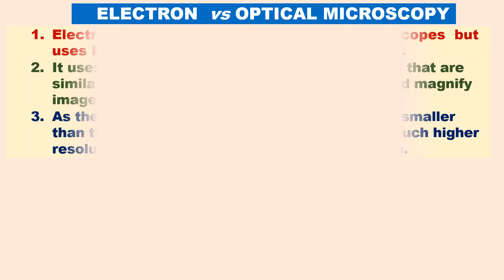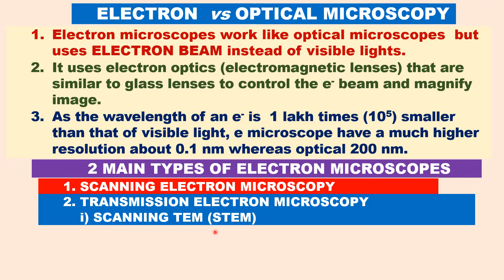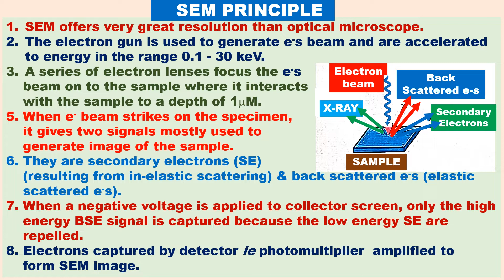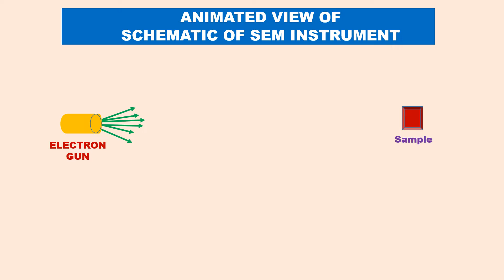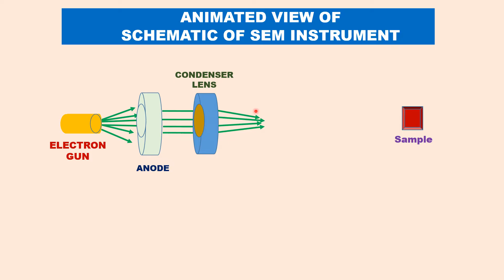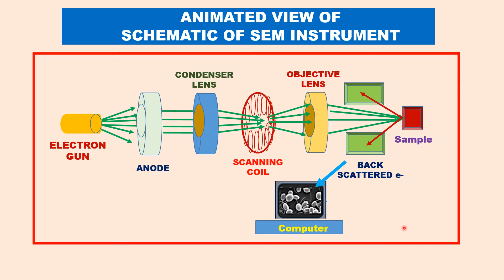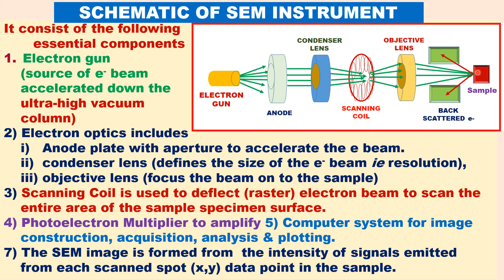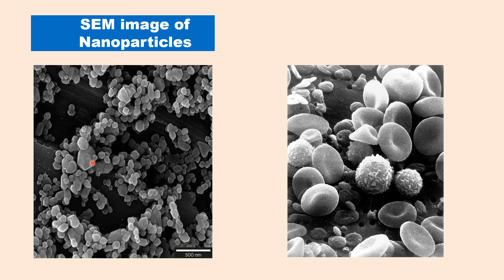Tamil Animated SCANNING ELECTRON MICROSCOPY SEM PRINCIPLE INSTRUMENT uses 2 TYPES optical microscope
Tamil SCANNING ELECTRON MICROSCOPY PRINCIPLE INSTRUMENTATION APPLICATIONS 2 MAIN TYPES OF ELECTRON MICROSCOPES
ELECTRON vs OPTICAL MICROSCOPY ANIMATED VIEW OF SCHEMATIC OF SEM INSTRUMENT SEM image of Nanoparticles
SEM image of RBC Cells (Biconcave shape) SEM acts as an important research tool in fields such as life science, biology, gemology, medical, forensic science, nanoscience & nanotechnology and metallurgy
SEM provides topographical, morphological, compositional & crystallographic information of materials and cells & microorganisms